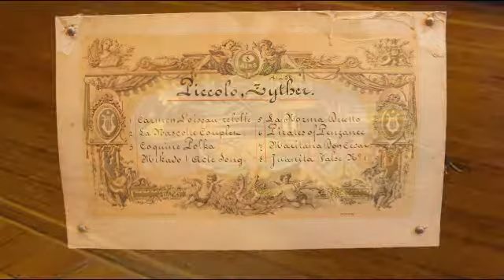ペイラード ピッコロチター オルゴールの小さな博物館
Paillard Piccolo Zyther, Coquine Polka & The Mikado

１８８０年代、スイスのペイラード社の８曲入りオルゴール。チューンシートにピッコロ・チターと書かれている通り、ピッコロとチターの演奏をする。
ピッコロとは、メロディラインよりオクターブ高い高音部の櫛歯を持ち、高音と高調子でメインメロディの伴奏を行うオルゴールをいう。常に演奏しているわけでは無いが、時たま演奏される高調子が印象的だ。また、チターとは丸めた薄い紙を振動している演奏中の櫛歯に触れさせることで音色を変化させる機能がついたオルゴール。曲の途中でチターアタッチメントを操作して、音色を変えている。
演奏：コキーヌ・ポルカ　&　「ミカド」より　第一幕の唄（ワルツ）

Paillard Piccolo Zyther No.41256, Switzerland c.1880.
Coquine Polka & The Mikado, 1 Acte Song by Sullivan.